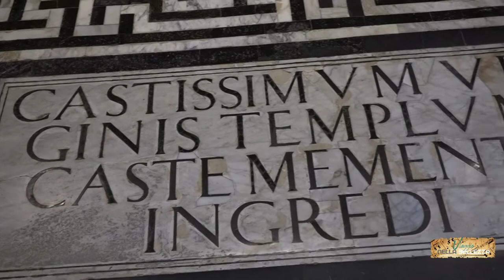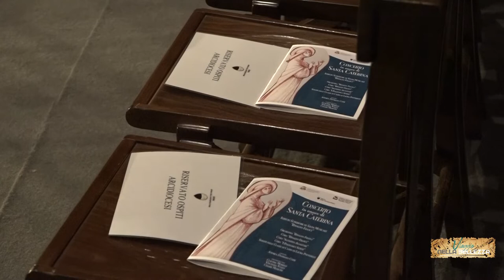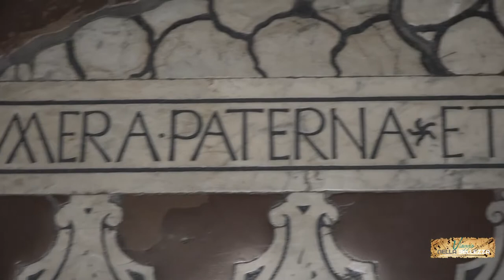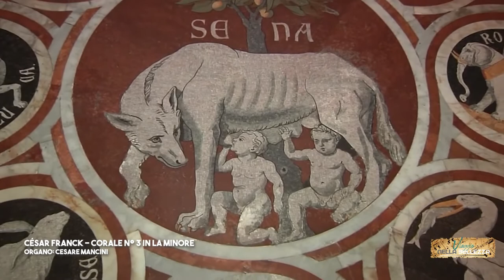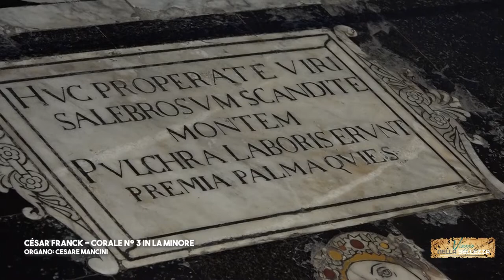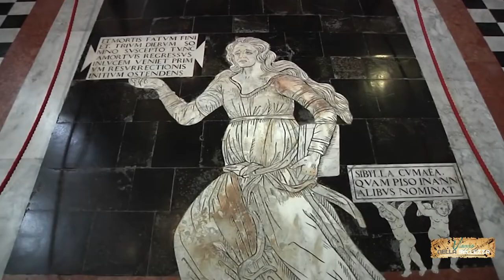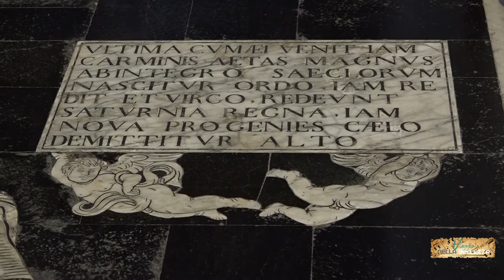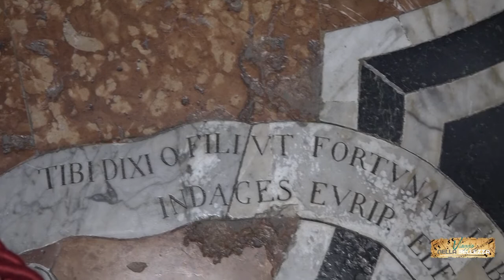VIAGGIO NELLA BELLEZZA - LA MUSICA (PAVIMENTO DUOMO) 05-10-2022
UNA TRASMISSIONE A CURA DI DANIELE MAGRINI     LETTURE DI MARCO SARRECCHIA   ESECUZIONI MUSICALI: CONCERTO NEL DUOMO DI SIENA PER SANTA CATERINA - L'ORCHESTRA E IL CORO “RINALDO FRANCI”, IL CORO "AGOSTINO AGAZZARI", E IL CORO "POLIFONICI SENESE". DIRETTORE: ANDREA DAMIANO COTTI; DIRETTORI DEI CORI: CLAUDIA MORELLI, VINCENZO VULLO, CESARE MANCINI; SOLISTI DELLA CLASSE DI CANTO DI LAURA POLVERELLI     OSPITI ANNA CARLI, MATTEO FOSSI, AUGUSTO PAOLO LOJUDICE     APPROFONDIMENTO A CURA DI MARILENA CACIORGNA           IMMAGINI DI REPERTORIO TRATTE DALL’ARCHIVIO DI RADIOSIENATV   RIPRESE MARIAGIULIA CORSI  MONTAGGIO RENATO TASCIO   SIGLA DARIO DI PRISCO